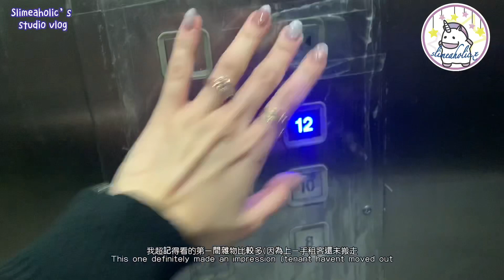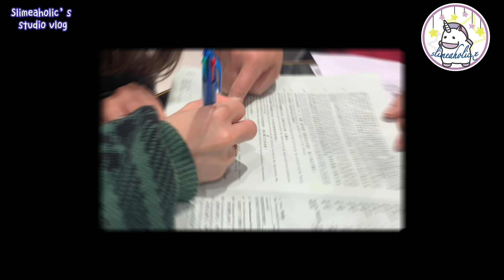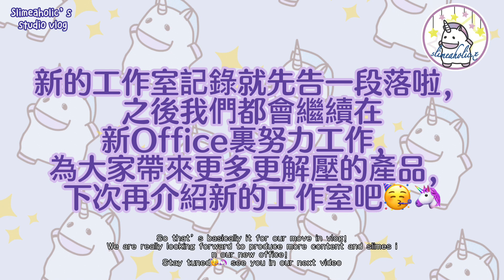首度曝光！創立六年的品牌🦄 花十五萬搬入全新史萊姆工作室全記錄！MOVING IN OUR NEW SLIME STUDIO IN HONG KONG🇭🇰｜Slimeaholic🦄💜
讓大家久等的史萊姆工作室來了啦🦄💜終於公布這一個保守多月的秘密！Slimeaholic終於搬進了新家啦！🫧如果你有一個想法💡，一個夢想，儘管放手一搏吧，如果不去試，你永遠不知會不會成功🦄🙈
Hey guys, finally got around to post this long awaited Slime Studio vlog! I have always wanted to move Slimeaholic into a larger workspace, and after many ground work - finally settled Slimeaholic into our new home🫧
If you have a dream, a plan, an idea. TRY IT OUT! You never know how far you’ll go but you’ll go nowhere without starting

✌🏻 If you enjoy the video, please click the thumbs up button. Follow this channel, additional studio vlogs and slime videos will soon be released. Thank you so much for joining me on this slime adventure!

About Slimeaholic 🦄:
Slimeaholic’s hand-made, non-toxic sensory slimes are made in small batches in Hong Kong. We love to create a community where everyone is ready to learn how to chill and pamper themselves.Slime ASMRs have the power to change your mood and reduce fidgeting. A pleasant slime could help you relax and manage the stress of your hectic life. Get your hands on our pre-made slime or book a workshop to embark on a relaxing slimalicious journey.